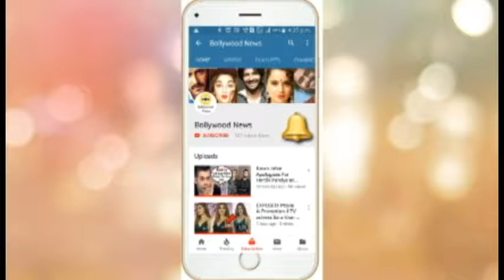Shahid Kapoor's Wife Mira Rajput Shows ATTITUDE When A FAN Asks For A Selfie